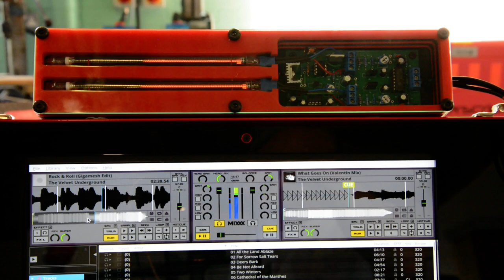Nixie Bargraph VU Meter Testing